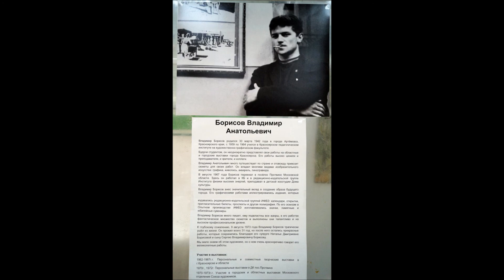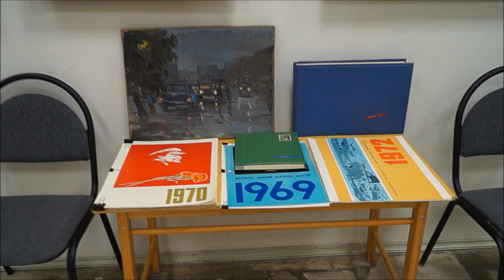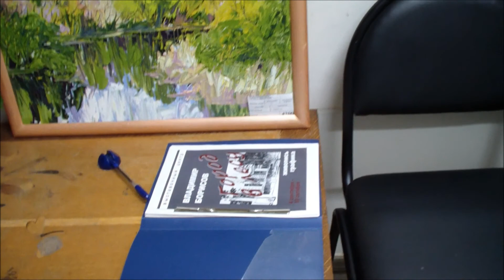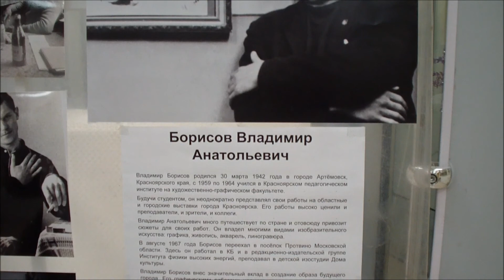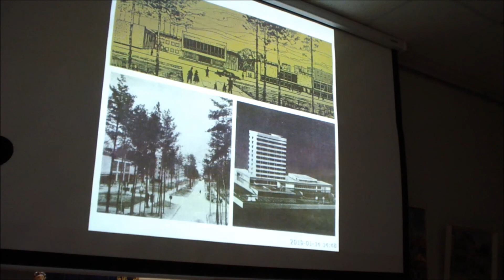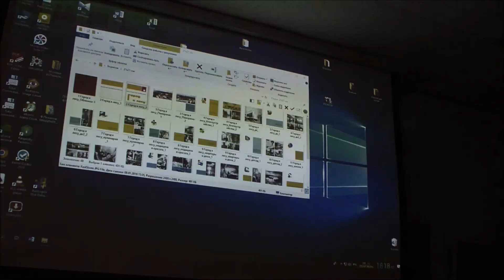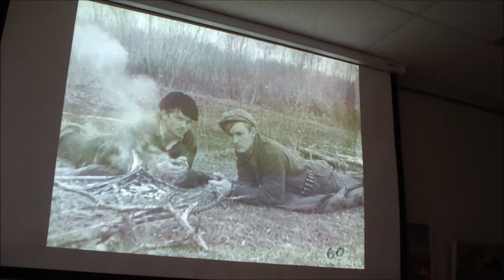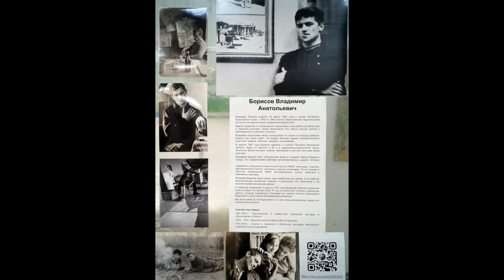Открытие персональной выставки Владимира Борисова (1942-1973), МВЦ, г.Протвино, 11 сентября 2020г.